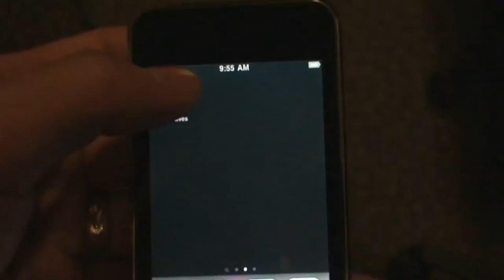Primitives Game Play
Primitives has been submitted to the App Store so start looking for it on May 18th 2009.